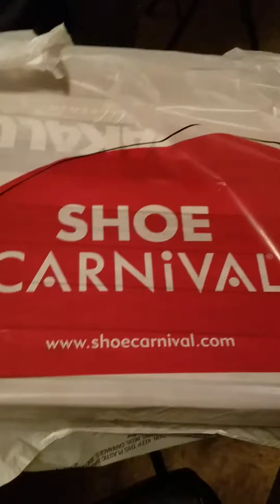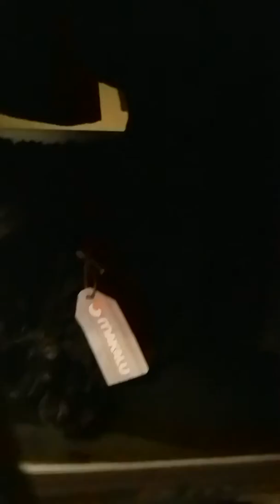What a surprise